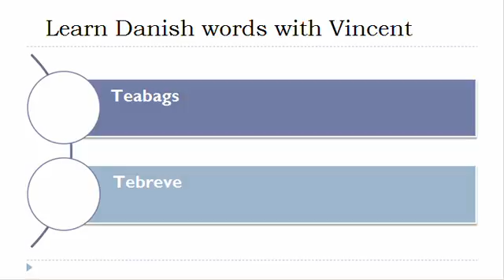Learn Danish = Vocabulary = Tea